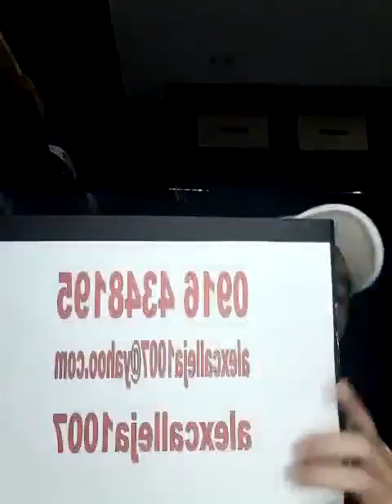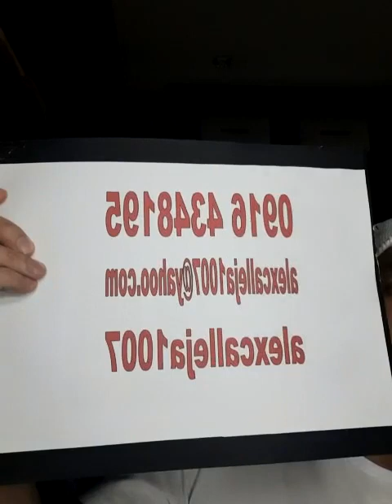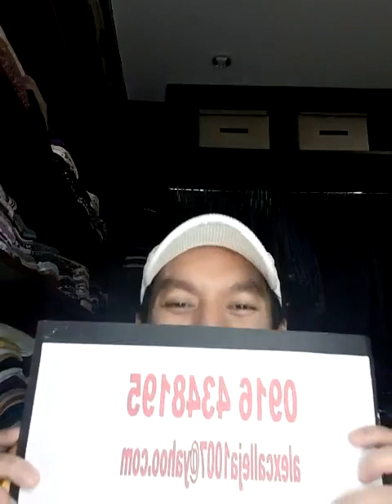SUFL on Kumu: Stand Up For Laughs with Alex Calleja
Laugh with Alex Calleja as he starts a new hahaha-habit on Kumu.